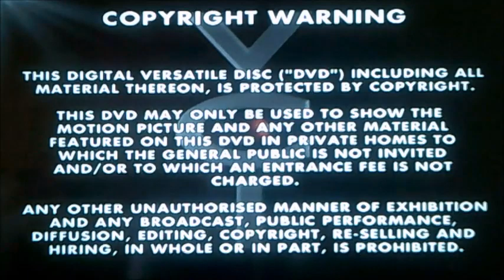DVD Opening to Cold Feet The Complete 1st Series UK DVD Disc One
This is he DVD Opening to Cold Feet The Complete 1st Series Disc One and Here's the Order!

1. Copyright Warning
2. VCI DVD Logo
3. Granada Media Logo
4. DVD Menu
5. First Few Seconds of Cold Feet